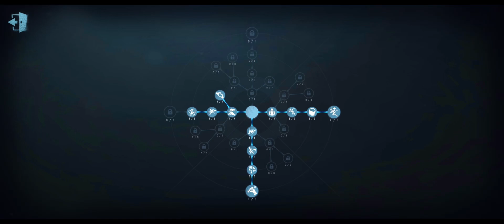#6 The Original Use Of Explorer Book | Hospital | Identity V | 第五人格 | 제5인격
#5 How 1st Explorer Maximize His External Trait! | Lakeside Village| Identity V | 第五人格 | 제5인격